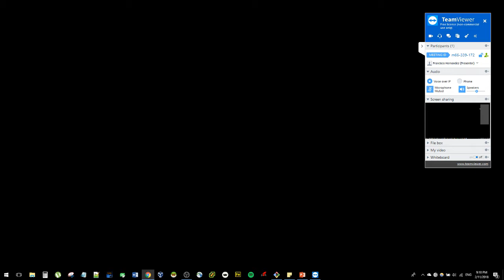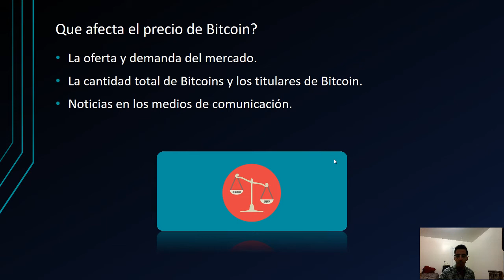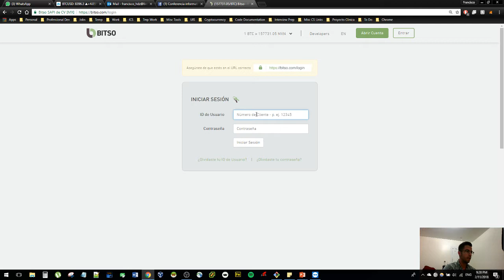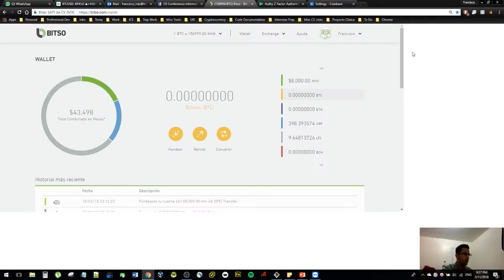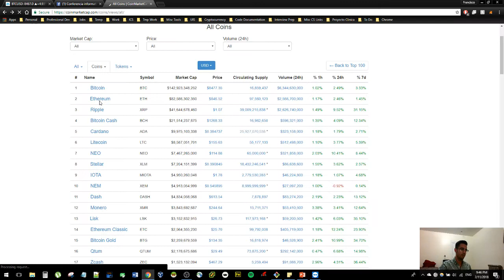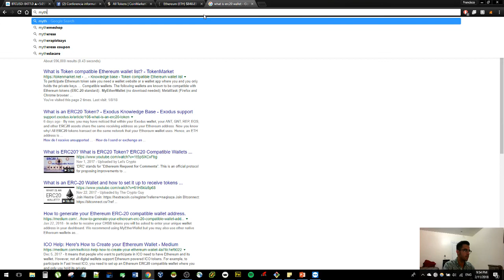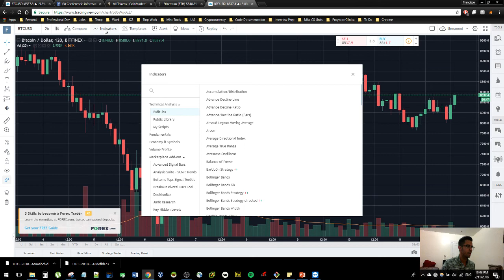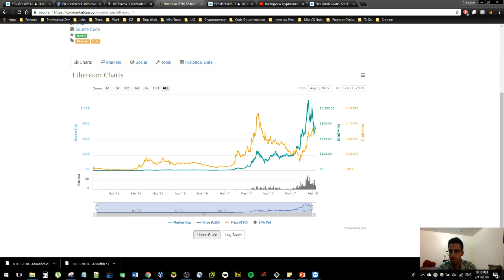Conferencia Informativa de Criptodivisas - Introduccion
Conferencia informativa de criptodivisas